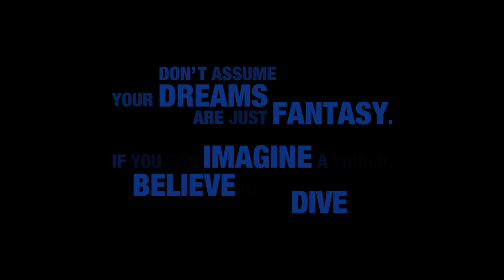Kingdom Hearts D23 Short Trailer - Olympus Coliseum & Twilight Town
Travel across Disney and original worlds in Kingdom Hearts 3, coming 2018!